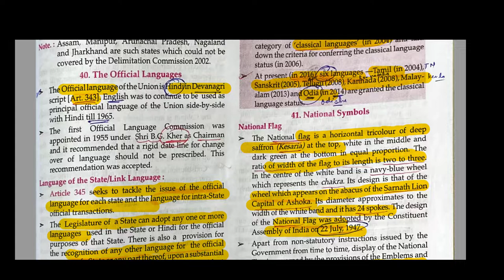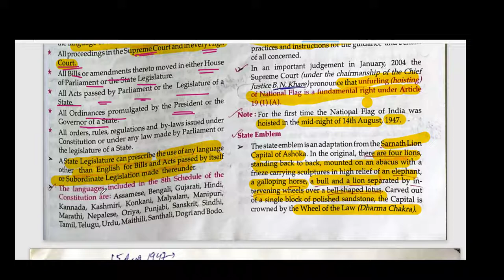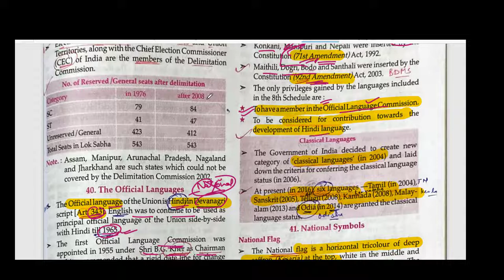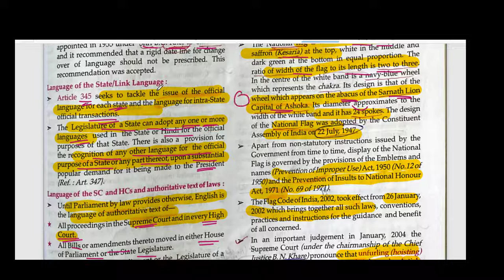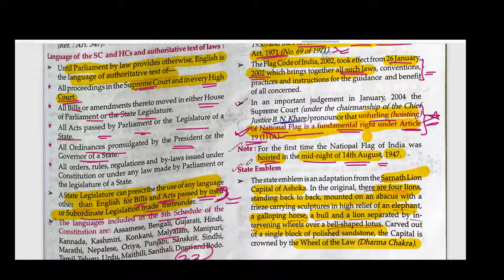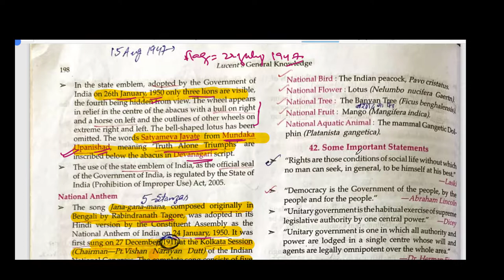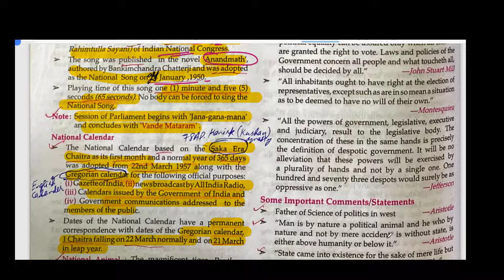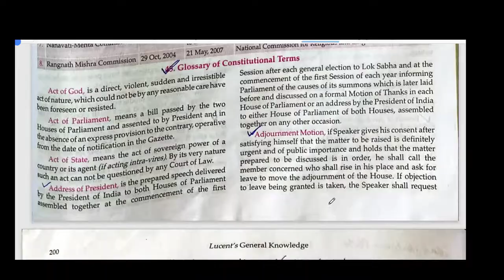Indian Official Language of Indian Polity Lucent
Official language of India.
Lecture in  @GK गुरुकुल  GK Gurukul  is provided to you by experts.

Join us through our group and channel led by experts for guidance.